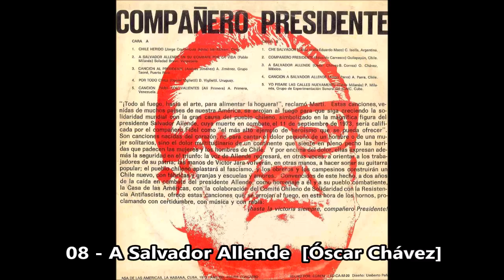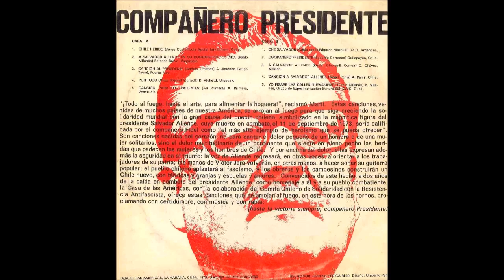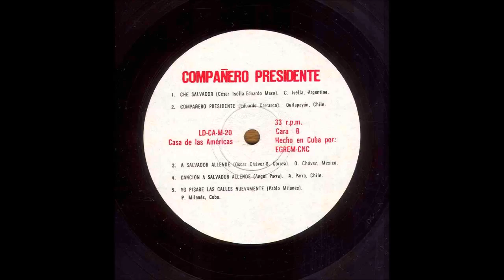[Álbum] Compañero Presidente - Album Completo - 1976